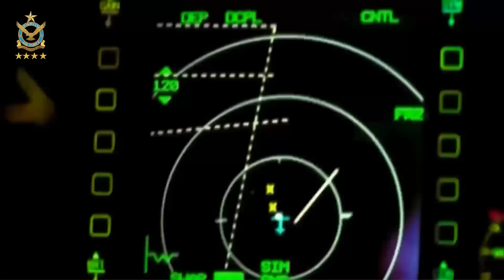Exercise Falcon Talon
PAF AIR CHIEF ACCENTUATS CORDIAL RELATIONS BETWEEN PAKISTAN & USA TO ELEVATE EXISTING SYNERGISTIC PARTNERSHIP